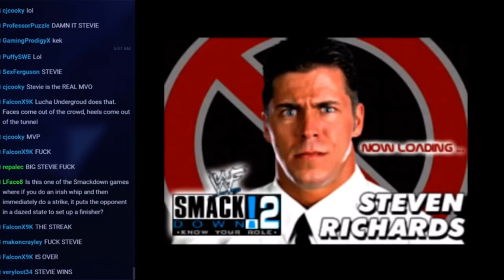newLEGACYinc Clips - Stevie Richards being a problem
You had ONE job, Stevie!